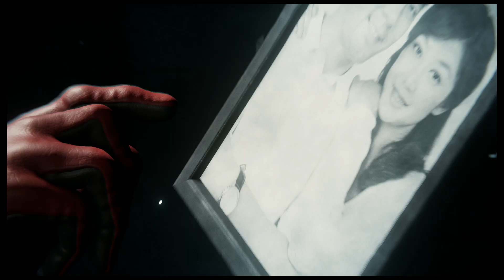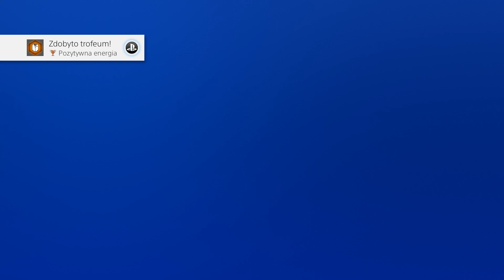[PS4] Marvel's Spider-Man | PL [#36] Sedno sprawy (Martin Li)